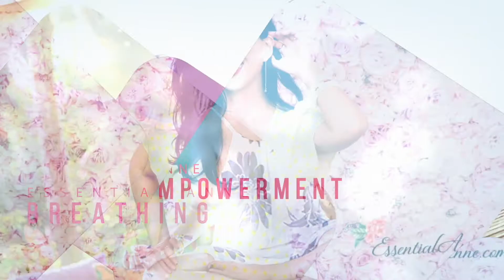Season 3, Episode 3 - Vanessa Petronelli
Vanessa Petronelli an advisor for conscious entrepreneurs, leaders & creatives who are designing solutions for a New Earth

She advises high-profile, conscious business executives, entrepreneurs and celebrities to achieve grounded, strategic results-based transformations, taking their impact and success to the next level.

She supports her clients and students worldwide through her private mentoring programs, leadership retreats, keynote speaking, channeling events and online programs.

Vanessa and her work have been featured on Good Morning America, KTLA, Collective Evolution, Authority Magazine, Parade Magazine, Glamour, People, Life & Style, LA Talk Radio, Your Morning Show Canada, Access Hollywood and more.

Formerly, Vanessa was a certified yoga instructor, member of the all-female pop group Savvy Cafe, a runway and print fashion model, actress and a classically trained pianist.

She lives in Nashville,TN, with her husband, Jeffrey Platts and their adorable rescue dogs, Leo & Chloe.

I Am Essential Anne. I am a Women’s Wellness Expert in Digestion, Hormones, and Breathing. I am a Yoga Instructor and Functional Breathing Specialist. My purpose is to inspire, empower and guide women to their Self Awareness so they can BE responsible for their health, well-being, and happiness and live full, abundant, and purposeful lives.

Every Woman has HERSTORY! What is your story? You will meet brave women sharing their courageous journeys, stories of how they have overcome their challenges, and self-care regimens to live in a state of peace, harmony, and fulfilling life.